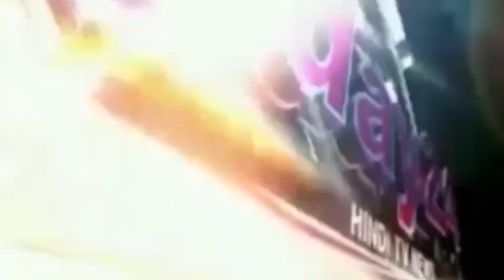वार्ड कार्यान्वयन एवं अनुश्रवण समिति का प्रशिक्षण सम्पन्न।-Today24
मुख्यमंत्री(ग्रामीण) पेयजल निश्चय योजना की गुणवत्ता मे सुधार लाने हेतु जिला पदाधिकारी, सीतामढ़ी के पत्रांक-1004 दिनांक-16/08/2018 के आलोक मे प्रखंड विकास पदाधिकारी, चोरौत डा० संजय कुमार राय की अध्यक्षता मे कन्या मध्य विद्यालय, चोरौत मे वार्ड कार्यान्वयन एवं अनुश्रवण समिति के अध्यक्ष एवं सचिव का प्रशिक्षण का आयोजन किया गया।प्रखंड विकास पदाधिकारी, चोरौत डा० संजय कुमार राय ने बताया कि नल-जल योजना के क्रियान्वयन मे पारदर्शिता लाया जायेगा।बोरिंग एवं पाइप डालने के समय स्थल पर कनीय अभियंता को रहना आवश्यक है।किसी प्रकार की अनियमितता सामने आने पर संबंधित वार्ड सदस्य एवं अन्य पर प्राथमिकी दर्ज करने की कार्यवाही की जायेगी।प्रशिक्षण मे लगभग सभी पंचायत के वार्ड सदस्य एवं सचिव भाग लिया।

T.V. News

Application.

views!!!

News."